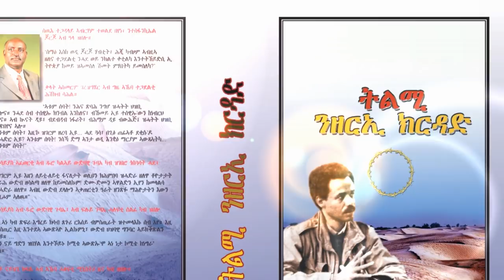AME - ኩዳ ጸላእቲ ኣብ ልዕሊ መቓብር ሰማእታት: መቐጸልታ ንዕቀት ህዝቢ!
Alena Media Eritrea /AME/  ዝኸበርኩም ስድራቤት ኣለና፡ ባህጊ ሙሉእ ህዝቢ ኤርትራ ክዉን ንምግባር፡ እዋናውያን መደባት ሒዝና ንግስግስ ኣለና። ታሪኽ፡ ባህሊ፡ ፖለቲካዊ ኩነታት ሃገርናን ከባቢናን ካብቶም ቀንዲ ዘገድሱና ጉዳያትና ኢዮም። ሓደስቲ ትሕዝቶታት ቻነልና ኣብ ግዚኡ ንክመጽኣኩም ከኣ: Subscribe ኣይትረስዑ።  መደባትና ናብ ካልኦት ሰባት ንክበጽሕ'ውን Share - Like በሉዎ። ርእይቶኹም'ውን ኣይፈለየና።